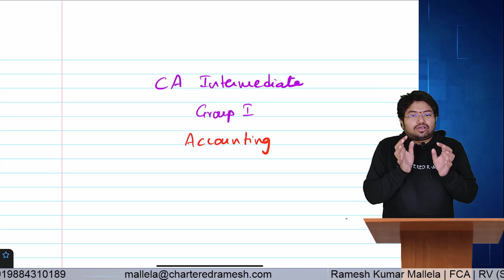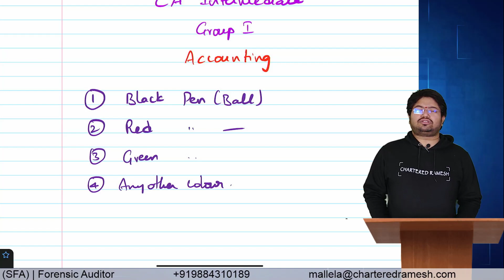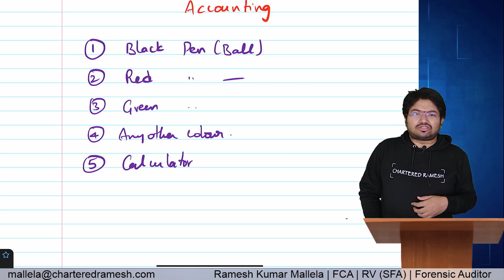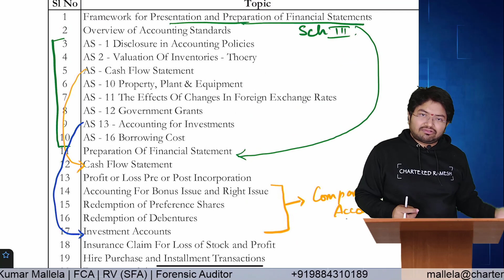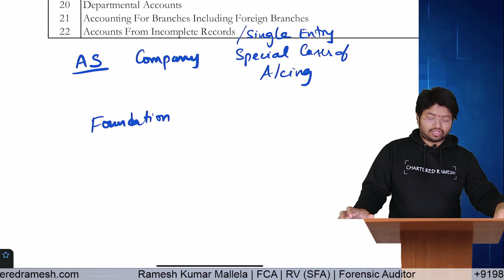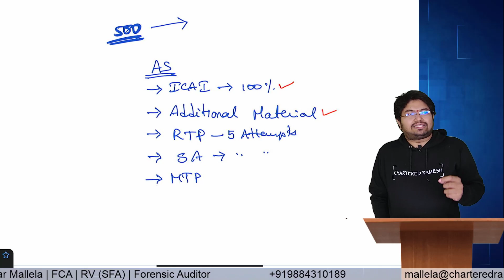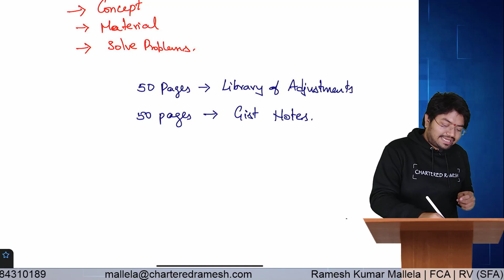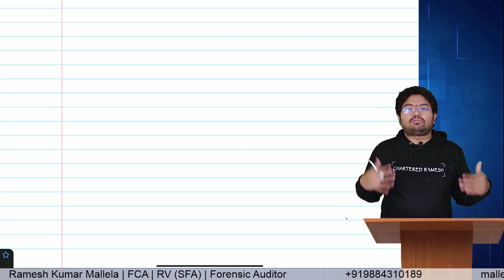Introductory session for CA Inter Accounting in Tanglish (Tamil + English)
About Chartered Ramesh
Chartered Ramesh is incorporated by Ramesh Kumar Mallela who is a Fellow Chartered Accountant (ICAI) and a Professional Valuer (IBBI) specialized in the areas of IFRS, Ind AS, GAAP, Valuation and Business Modelling. He is an acclaimed freelance trainer for both corporate and student communities in the areas viz., IFRS, Ind AS, and Corporate Laws for over 8+ years. He is also a visiting faculty at various branches of SIRC of ICAI.

He has been operating as a virtual CFO for large and mid-sized entities operating in Technology, Manufacture, Equipment Renting, Health & Fitness, Real Estate, and Logistics for about 5 years.

The courses and training which he provides focus absolutely on minute details with a practical approach for better understanding.

Having mentored 10,000+ students in the last 8 years of his life, he has created his own mark and helped students in different parts of the world grow, increase their capabilities and help them achieve their educational and corporate goals.